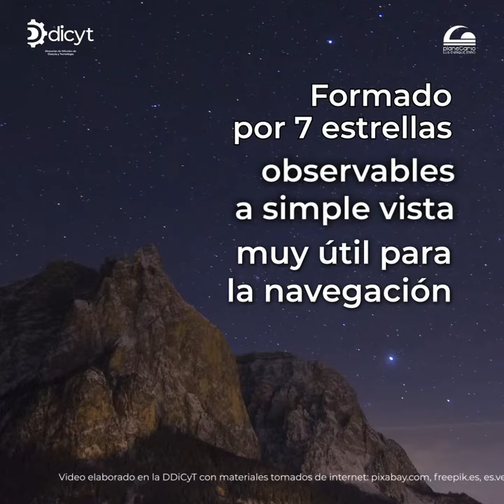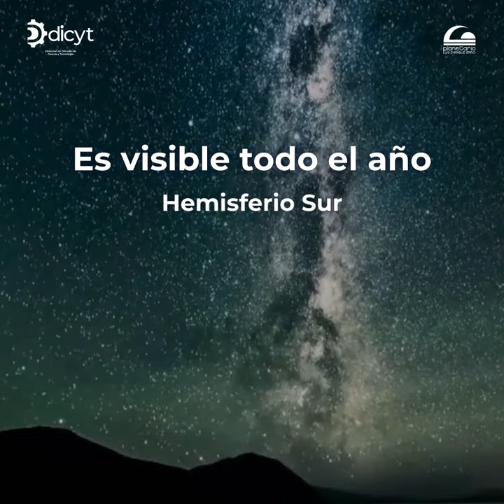CONSTELACIONES: OSA MAYOR 🐻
Amigas y amigos Planetáricos

En nuestra cápsula💊 anterior platicamos de las constelaciones🌌 boreales o septentrionales en las que se encuentra la familia de la Osa🐻 Mayor👵 , que es considerada la más brillante ya que 7 de las 8 estrellas ✨que la conforman son visibles a simple vista ⭐👀.

¡Siempre recuerda mirar las estrellas!